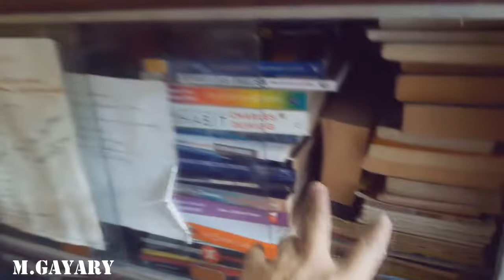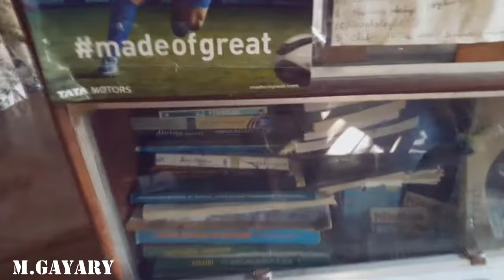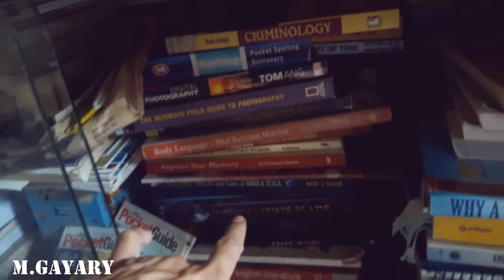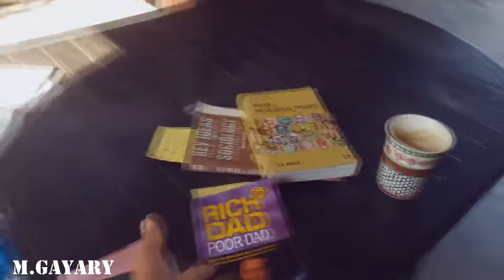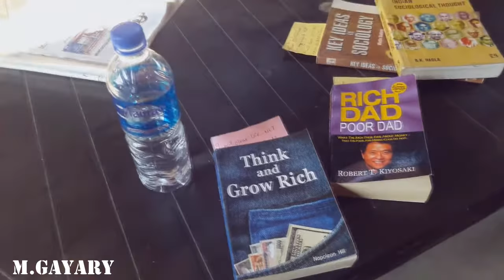Showing off my Bookshelf